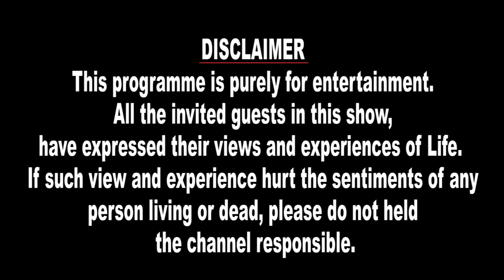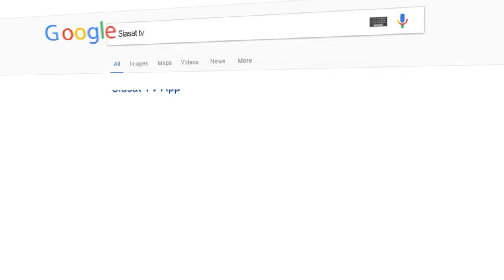Hyderabadi Sitare: Getting candid with Famous Bollywood Actor Mushtaq Khan on Siasat TV